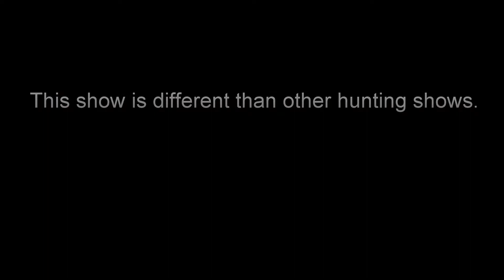Tad Gets His First Doe - Season 2, Webisode 26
In this webisode, I am hunting with my best hunting buddy, Tad, my 12 year old son. Watch the video as he shoots a great doe and I also get one at the tale end. This video is what Reality Hunt Club is all about.